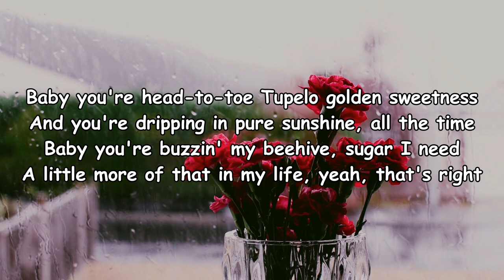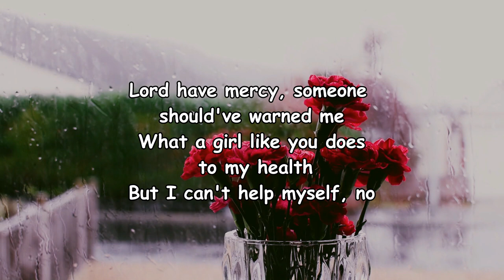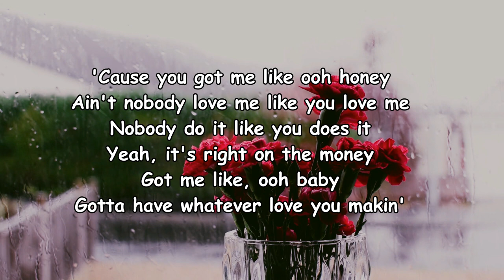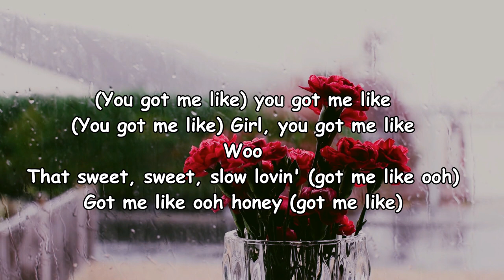Russell Dickerson - Honey Lyrics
Honey Lyrics:

Baby you're head-to-toe Tupelo golden sweetness
And you're dripping in pure sunshine, all the time
Baby you're buzzin' my beehive, sugar I need
A little more of that in my life, yeah, that's right
So gimme that good, good
That sweet, sweet, slow lovin'
Like ooh honey
Ain't nobody love me like you love me
Nobody do it like you does it
Yeah, it's right on the money
Got me like, ooh baby
Gotta have whatever love you makin'
Whatever sugar that you shakin'
Ooh, ooh honey
Lord have mercy, someone should've warned me
What a girl like you does to my health
But I can't help myself, no
Like ooh honey
Ooh, ooh
My oh my, ain't nothin' like that candy kiss
It's sweet as pie
So good that it ain't funny
Got me like, ooh, ooh honey
Woo
Ah yeah
Hey, hey
Woo
Uh huh, uh huh
Got me like ooh honey
Ain't nobody love me like you love me, no, no, no
'Cause you got me like ooh honey
Ooh, ooh honey
Ooh (uh)
(Sugar now, sugar now) (uh)
(Got me like ooh) Oh Yeah
(You got me like) you got me like
(You got me like) Girl, you got me like
Woo
That sweet, sweet, slow lovin' (got me like ooh)
Got me like ooh honey (got me like)